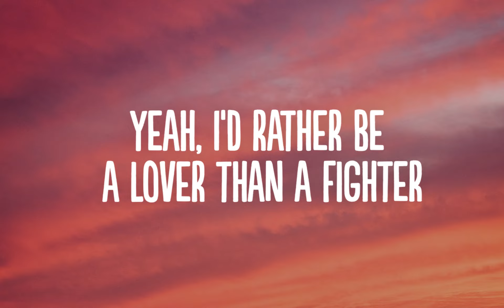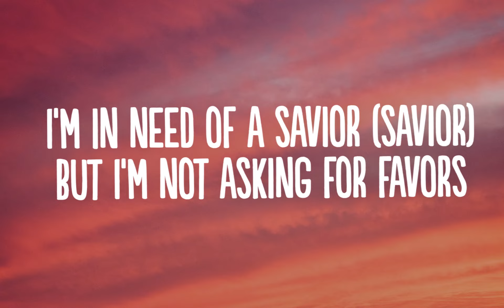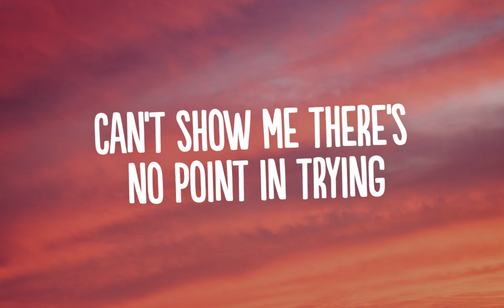Marshmello - Silence (Lyrics) Ft. Khalid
👍  Song: Marshmello - Silence (Lyrics) Ft. Khalid